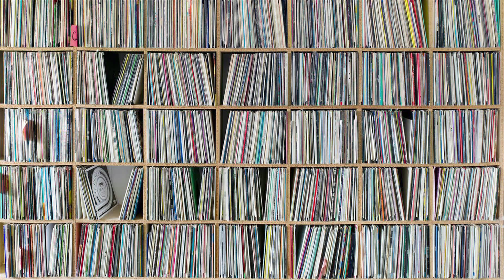5 Albums To Get You Into JAZZ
Hi all and welcome to deep cuts, a channel for music lovers, music geeks and people wanting to find something new to listen to!

Over the coming months we will be doing discussions on genres, guides to band discographies and commenting on the  ever-changing landscape of modern music. Hopefully it’ll also be FUN to watch!

GET INVOLVED!

TOP 5 ALBUMS TO GET INTO JAZZ:

1) Miles Davis – Kind of Blue (1959)
2) Dave Brubeck – Time Out (1959)
3) Thelonious Monk – Brilliant Corners (1957)
4) Charles Mingus – The Black Saint and the Sinner Lady (1963)
5) Ornette Coleman – The Shape of Jazz to Come (1959)